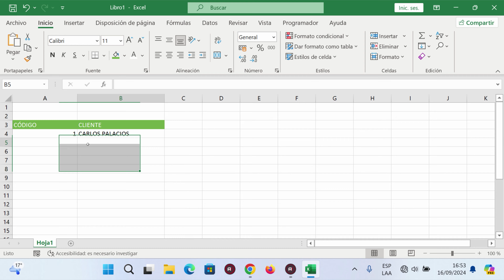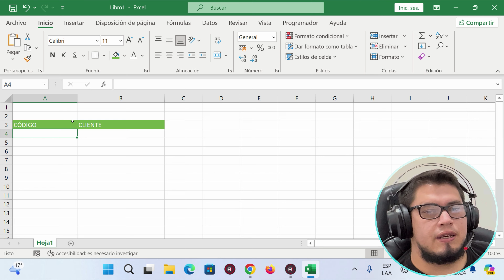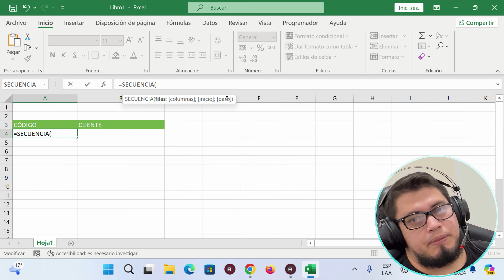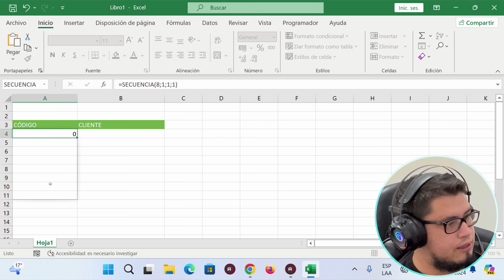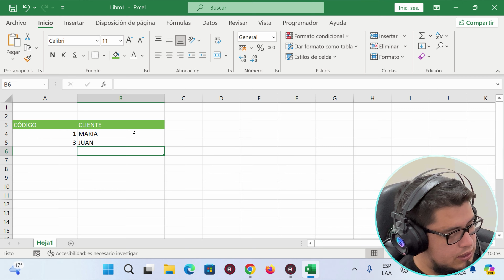Como Generar Códigos Automáticos al Ingresar Nuevos Clientes en Excel con Secuencia y Contara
Como generar una secuencia de numeros automáticos al ingresar datos en excel.
En el ejemplo del vídeo agregare un nuevo cliente y se agregará el codigo del cliente de forma automatica, sin la necesidad de ingresarlo manualmente.

Contáctenos en:
Tnlgo. Carlos Palacios Administrador de PC Fácil Digital